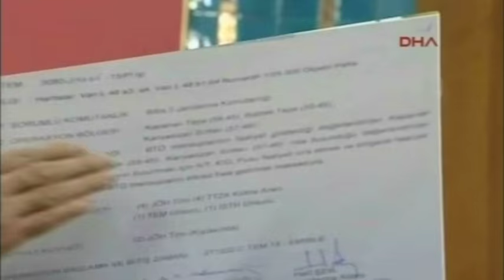Cami Avlularını Çakallara Bırakmayız!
Şehit cenazelerine gidiyorum, boş kovan değil kurşun atıyorlar! Eğer insansanız, namuslu adamsanız, valilere PKK'ya dokunmayın talimatı veren adamlara niye ses çıkarmıyorsunuz!